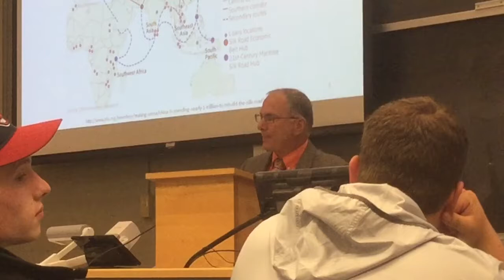Dr. Peter Mansoor speaking at The Ohio State University AHS event.